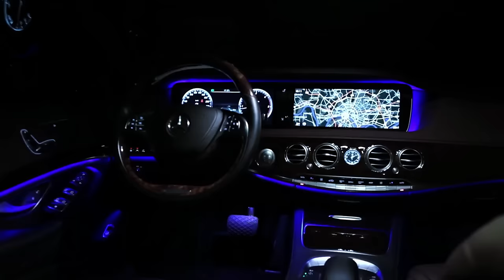Black Limousines: Limousine Service in Germany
BlackLimousines GmbH is a limousine and chauffeur service in Germany. We provide a wide selection of luxury vehicles to make your journey as quick and as comfortable as possible. These include Luxury, First Class and Business sedans, SUVs, buses and mini-buses.

BlackLimousines is a limousine and chauffeur service in Germany. We provide a wide selection of luxury vehicles to make your journey as quick and as comfortable as possible. These include Luxury, First Class and Business sedans, SUVs, buses and mini-buses

Limousine Sedan Chauffeur Service and Airport Transfer in Germany. Black Limousines is one of the leading car and driver companies in Frankfurt am Main. We offer a range of quality vehicles to make your stay and your mobility as pleasant and comfortable as possible. Our vehicles are not older than 24 months and already comply in the Business Class special requirements.

Limousine Sedan Chauffeur Service and Airport Transfer in Germany

Chauffeur Service - at your service

Relax and enjoy the ride with our first class limousines and chauffeurs highly trained. Whatever your needs are, you can rely on us: you get into a sedan of your choice and experience a comfortable time. This time belongs only to you and what is important to you. The rest in the vehicle prepares you well before your business meeting. We always guarantee that you arrive relaxed and safe. The Black Limousines Chauffeur Service is available around the clock. Our Chauffeur Service in Germany offers a Chauffeur service in a quality with which we have already convinced numerous known and renowned companies.

The Chauffeurs in Germany

Our chauffeur at the rudder guaranteed a better flow and punctual arrival at your destination. For this reason we apply, when selecting our chauffeurs, much emphasis on comprehensive training and excellent friendliness. The chauffeurs in Germany dominate not only their vehicle safely and confidently.

For us it is extremely important that the drivers provide an excellent, friendly, courteous service. All drivers we choose have the highest good manners, and the required discretion.

The chauffeurs have excellent local knowledge and English language skills. We ensure that our chauffeur and limousine service is available aside reliable in any situation.

Our chauffeur service is available with the following vehicles:

We offer our Chauffeur Service in very new, modern and technically equipped Mercedes Benz Sedan Cars. You can book a Mercedes Benz E-Class, S-350 or in luxury class edition the Mercedes Benz S-500 long version.

The Topic of that Video is:
Limousine Sedan Chauffeur Service and Airport Transfer in Germany and German Airport Chauffeur cars Companies.